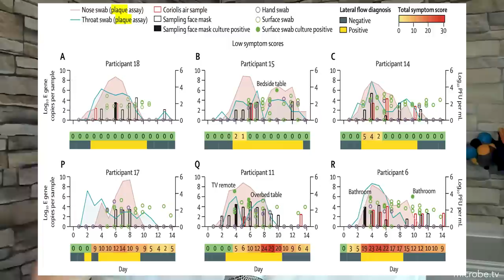TWiV 1016: Clinical update with Dr. Daniel Griffin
In his weekly clinical update, Dr. Griffin discusses surveillance to track progress toward poliomyelitis eradication, genetic stabilization of attenuated oral vaccines against poliovirus types 1 and 3, evaluation of Oseltamivir used to prevent hospitalization in outpatients with Influenza, viral emissions into the air and environment after SARS-CoV-2 human challenge, has COVID-19 threatened routine childhood vaccination, successful treatment of persistent symptomatic COVID-19 infection with extended duration Nirmatrelvir/Ritonavir, anemia as a risk factor for disease progression in patients admitted for COVID-19, impact of fatigue as the primary determinant of functional limitations among patients with post-COVID-19 syndrome, post-COVID condition in patients with inflammatory rheumatic diseases, outpatient treatment of COVID-19 and incidence of post-COVID-19 condition over 10 months, metformin reduces SARS-CoV-2 in a Phase 3 randomized placebo controlled clinical trial, persistent serum protein signatures define an inflammatory subcategory of long COVID, and the relevance of pacing strategies in managing symptoms of post-COVID-19 syndrome.

Chapters
00:00 Intro
02:06 Polio
07:23 Flu
12:56 CoViD
31:39 Long CoViD
45:29 Letters answered